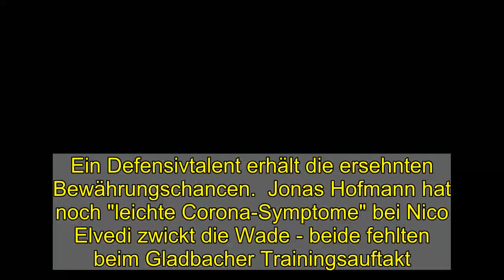Hofmann und Elvedi fehlen weiter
Zwei Stammspieler stehen Trainer Marco Rose beim Start in die neue Trainingswoche nicht zur Verfügung. Ein Defensivtalent erhält die ersehnten Bewährungschancen.  Jonas Hofmann hat noch "leichte Corona-Symptome" bei Nico Elvedi zwickt die Wade - beide fehlten beim Gladbacher Trainingsauftakt.  imago images (2)  Ohne Vier ging es los für die Borussen am Dienstagnachmittag. Neben Torben Müsel und Julio Villalba (beide Aufbautraining) fehlten beim Vorbereitungsstart auf das Auswärtsspiel bei Hertha BSC am Samstag auch zwei Stammkräfte: Jonas Hofmann und Nico Elvedi. Hofmann pausiert nach einem positiven Test auf COVID-19 und "leichten Corona-Symptomen", wie Rose in der vergangenen Woche erklärte, vorerst weiter. Bei Elvedi ist es immer noch die Wade, die den Schweizer Nationalspieler außer Gefecht setzt.   Beyer als Elvedis Ersatzmann  Schon am Samstag musste Elvedi beim Heimsieg gegen den SC Freiburg (2:1) verletzt zuschauen und wurde in der Innenverteidigung von Jordan Beyer vertreten. Lange hatte das 20 Jahre alte Defensivtalent in dieser Saison auf seine Chancen warten müssen. Zuletzt aber kamen endlich die ersehnten ersten Einsätze. Am 23. Spieltag stand Beyer in Leipzig (2:3) in der Startformation, es folgte am 26. Spieltag ein Kurzeinsatz auf Schalke (3:0) und am Samstag das zweite Saisonspiel bei den Profis über die volle Distanz.   Spielersteckbrief Hofmann  Hofmann Jonas  Spielersteckbrief Hofmann  23   Hofmann Jonas   Bor. Mönchengladbach  Deutschland  Spielerprofil  Spielersteckbrief Elvedi  Elvedi Nico  Spielersteckbrief Elvedi  30   Elvedi Nico   Bor. Mönchengladbach  Schweiz  Spielerprofil  Spielersteckbrief Beyer  Beyer Louis Jordan  Spielersteckbrief Beyer  15   Beyer Louis Jordan   Bor. Mönchengladbach  Deutschland  Spielerprofil  Bor. Mönchengladbach - Termine   Hertha   Hertha   Sa.  15:30  Gladbach   Gladbach  Gladbach   Gladbach   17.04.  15:30  Frankfurt   Frankfurt   Bor. Mönchengladbach - Termine   Bundesliga - 28. Spieltag  Hertha   Hertha   Sa.  15:30  Gladbach   Gladbach  Bundesliga - 29. Spieltag  Gladbach   Gladbach   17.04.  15:30  Frankfurt   Frankfurt  Bundesliga - 30. Spieltag  Hoffenheim   Hoffenheim   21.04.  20:30  Gladbach   Gladbach  Bundesliga - 31. Spieltag  Gladbach   Gladbach   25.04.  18:00  Bielefeld   Bielefeld   alle Termine  Und das, obwohl Routinier Tony Jantschke als weitere Option fürs Abwehrzentrum zur Verfügung stand. Doch Trainer Marco Rose entscheid sich für den Youngster. "Man hat es natürlich ein bisschen im Hinterkopf, wenn Nico nicht spielen kann. Aber ich habe es erst bei der Besprechung erfahren, dass ich spiele, knapp eineinhalb Stunden vor dem Spiel. Ich war froh, dass ich mal wieder auf dem Platz stehen durfte", sagte Beyer nach dem Schlusspfiff.  Wie der gesamten Mannschaft tat auch dem Eigengewächs die Umstellung auf eine Dreierkette nach dem Seitenwechsel spürbar gut, Beyer wurde mit zunehmender Spielzeit immer stabiler. "Ich habe lange nicht mehr Innenverteidiger auf diesem Niveau g